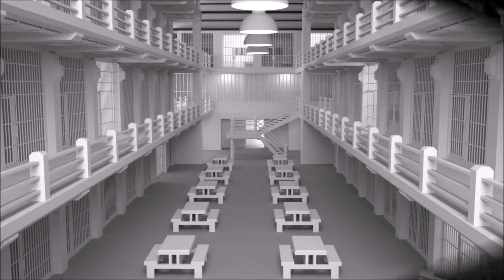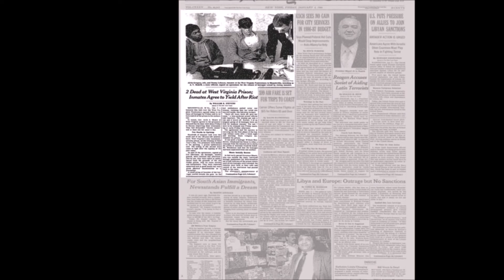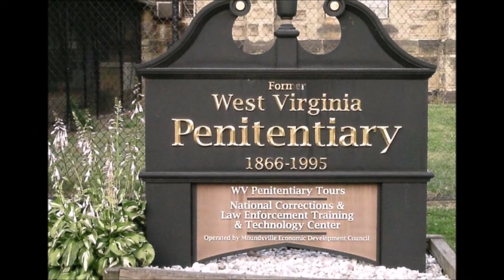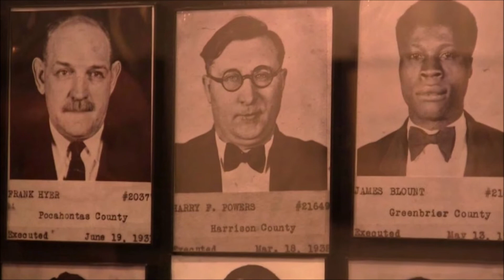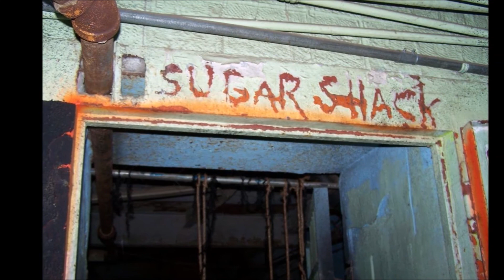दुनिया का सबसे भूतहा जेल |The Horror and Violent Story of West Virginia Penitentiary Jail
Do you believe in heaven or hell. According to our grandparent stories there is heaven and hell. So do believe but some say that its just our state of Imagination. Can't say about heaven, But there is hell. And one such hell is Prison.
Presenting you the story of World's one of the most violent and Haunted prison i.e. West Virginia's Penitentiary Jail.
Follow the above Channel link for amazing background music.